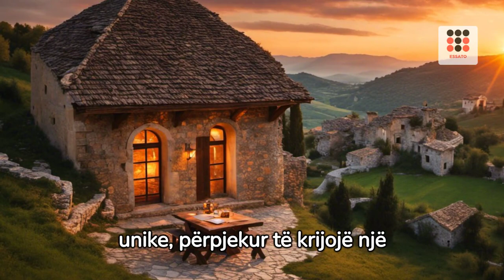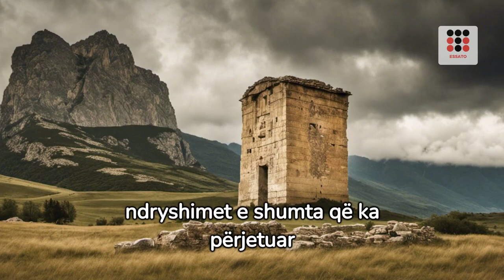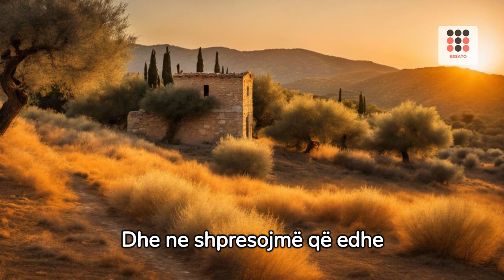Gjuha Me e Vjeter Ne Europe